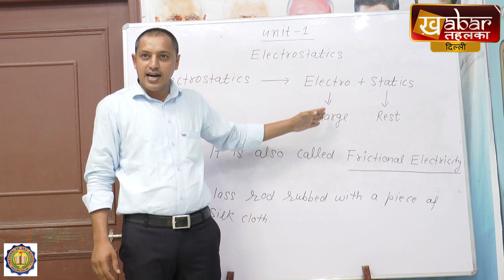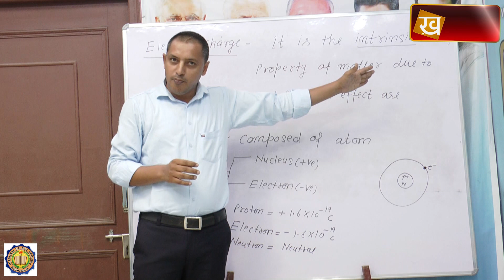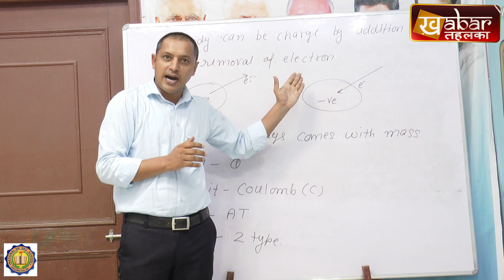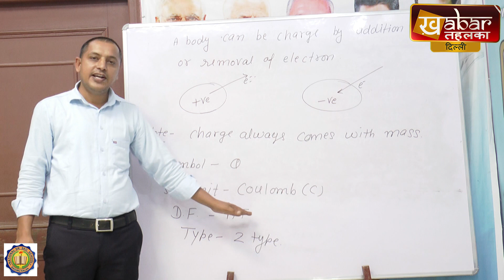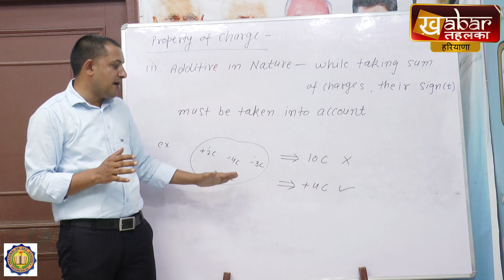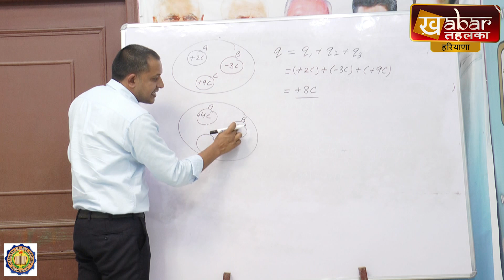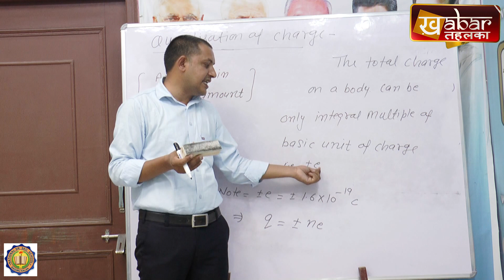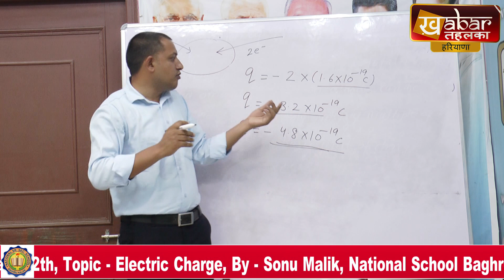Class 12th, Topic Electric Charge, By Sonu Malik, National School Baghru Kalan